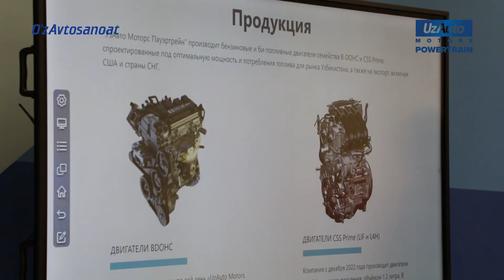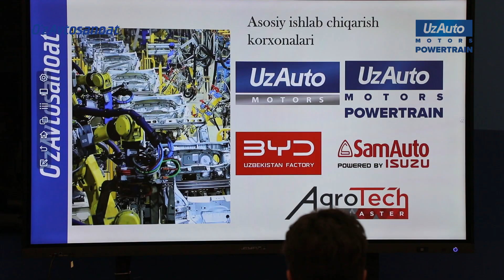Westminster universiteti talabalari uchun "UzAuto Motors Powertrain" zavodiga Press-tur